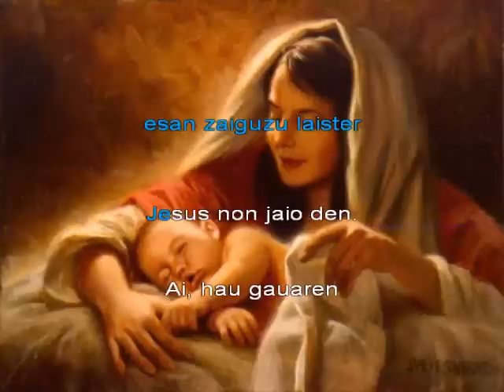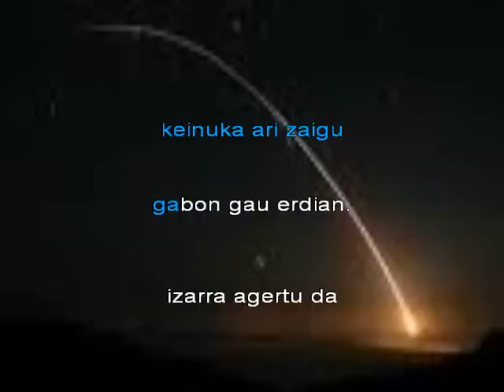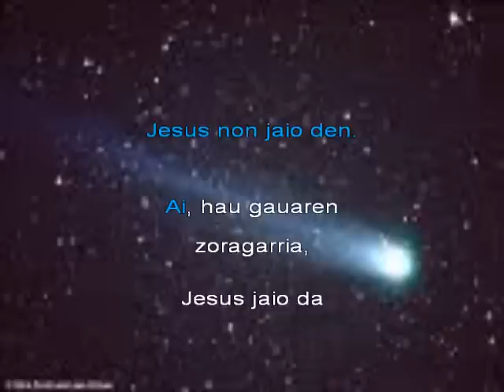Haur eder baten bila-Samaniego kantari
Gabonetako Haur eder baten bila, samaniegoko ikasleek kantatuta. Samaniego kantarin diskan sartuta

Haur eder baten bila
gabiltza zoratzen
ta izarrak esan digu
galdetzeko hemen.

gabiltza zoratzen
galdetzeko hemen.

Jaungoiko aren herri
maite,Jerusalen,
esan zaiguzu laister
Jesus non jaio den.

Jaungoiko aren herri
maite,Jerusalen,
esan zaiguzu laister

Ai, hau gauaren
zora garria,
Jesus jaio da
Belenen!
Herririk herri
bila gabiltza,
bila gabiltza
beraren."

izarra agertu da
izpia zeruan
keinuka ari zaigu
gabon gau erdian.

izarra agertu da
izpia zeruan
keinuka ari zaigu
gabon gau erdian.

Jaungoiko aren herri
maite,Jerusalen,
esan zaiguzu laister

Jaungoiko aren herri
maite,Jerusalen,
esan zaiguzu laister